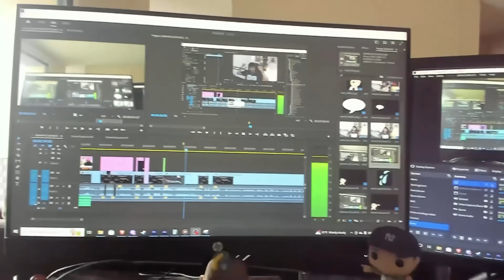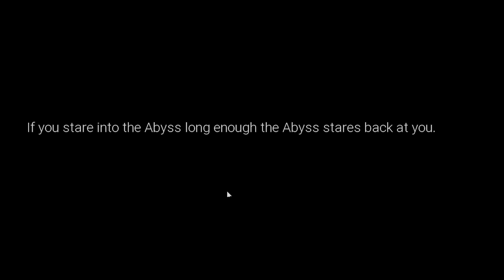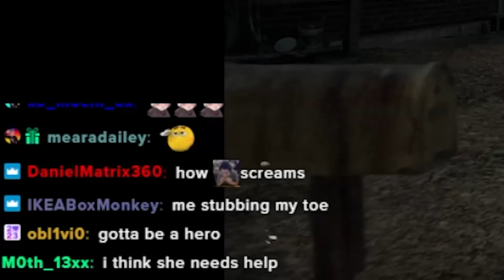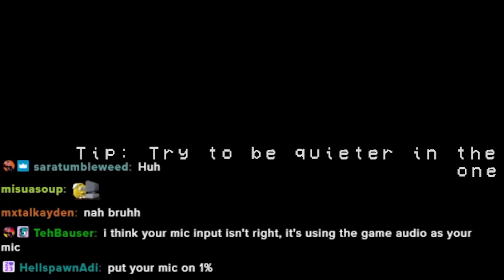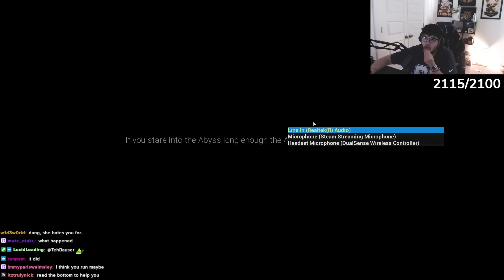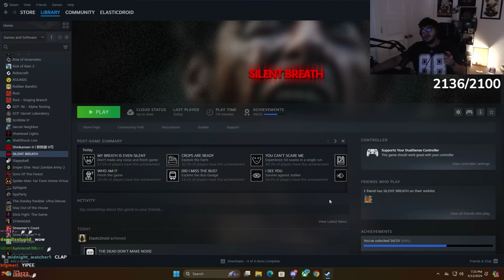Keep Your Breath Silent In These Woods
I did in fact not breathe...wait wrong game